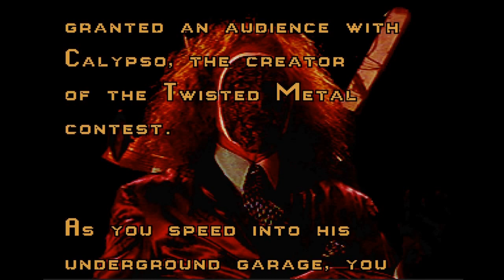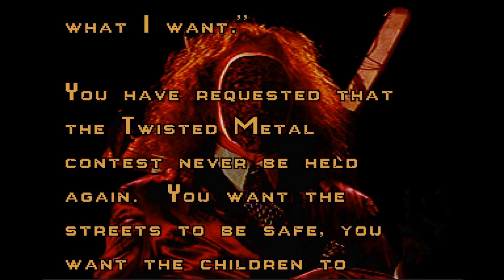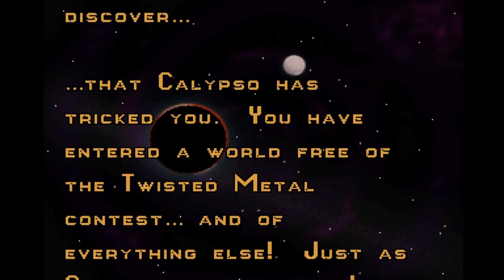Twisted Metal: Outlaw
Thank you so much for clicking on the video! I would really appreciate you joining the community and helping us grow together.